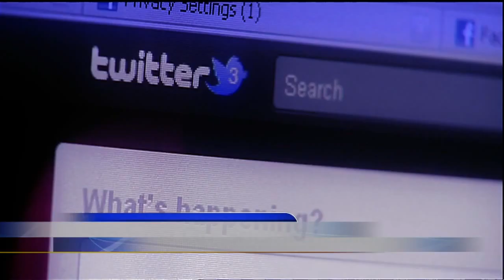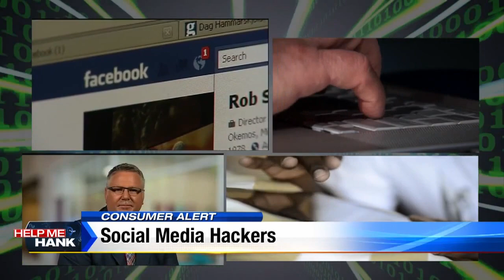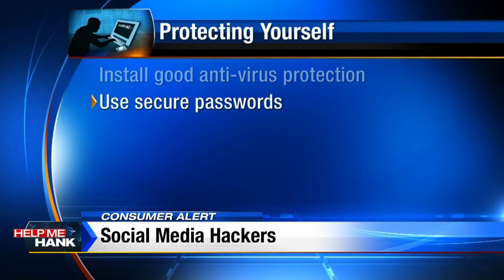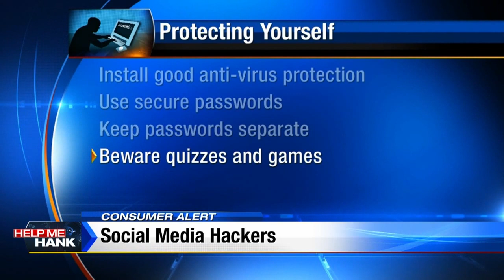How secure is personal information on social media?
Help Me Hank takes a look at security on social media.